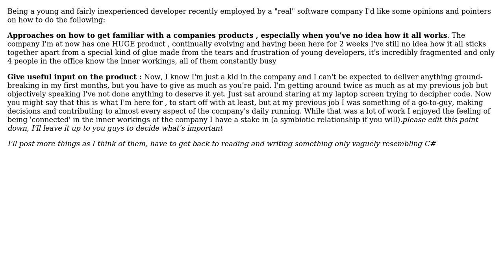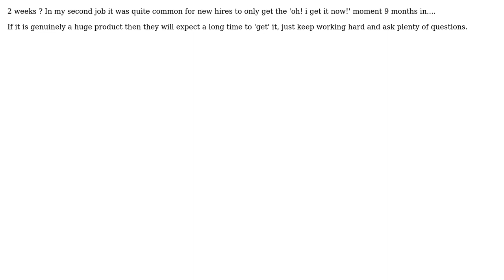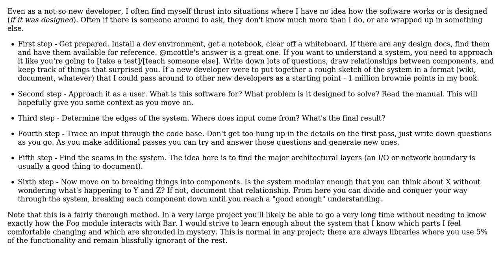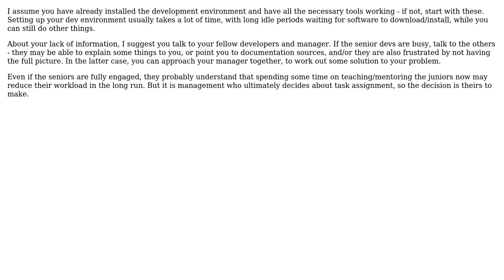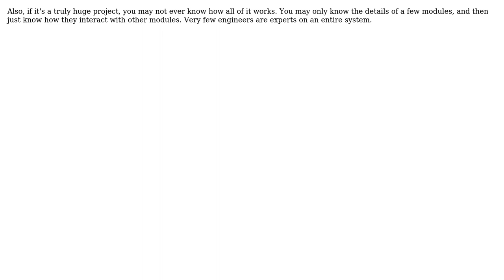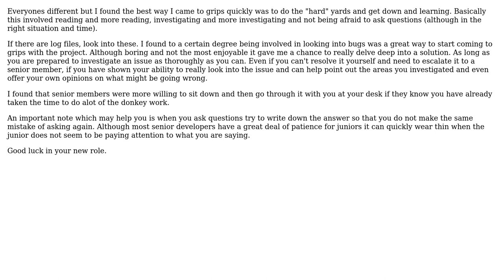Software Engineering: How should I go about learning a very large and complex application?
With thanks & praise to God, and with thanks to the many people who have made this project possible! | Content (except music & images) licensed under CC BY-SA | Music | Images & others | With thanks to user Steve Jackson user prelic user Peter Torok user NWS user Nikhil user mcottle user gnat user Filip user dreza user Dani user Corv1nus and the Stack Exchange Network Trademarks are property of their respective owners. You are responsible for your own actions.